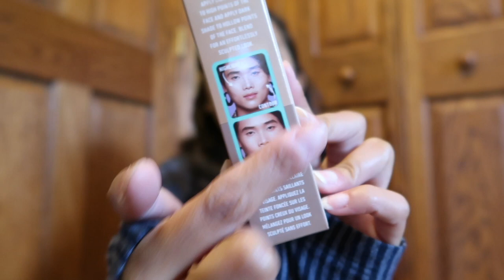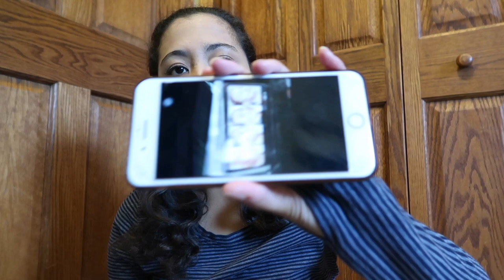Fazendo contorno pela primeira vez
Todos sabem que sou uma catástrofe quando o assunto é maquiagem (:
Então decidi aprimorar meus conhecimentos aprendendo a fazer contorno.
kkkkkkkkkkkkkk
Se quer saber como ficou, de o play e aproveite ;)

Stick na Amazon